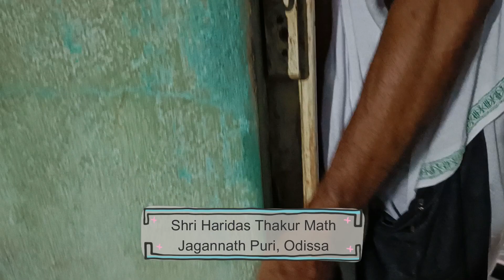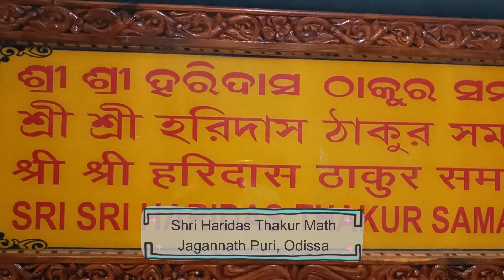दिव्य दर्शन श्री हरिदास ठाकुर मठ जगन्नाथ पुरी उड़ीसा !! ये दर्शन आपने नहीं करे होंगे पहले !!